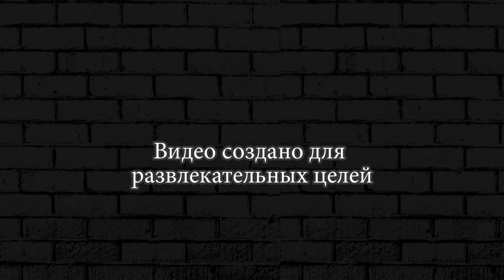КОЛЬТ ПРОТИВ БОССА Brawl Stars Wins & Fails ► 79